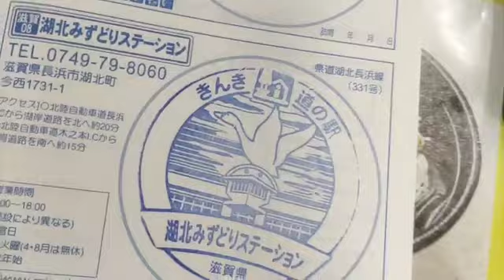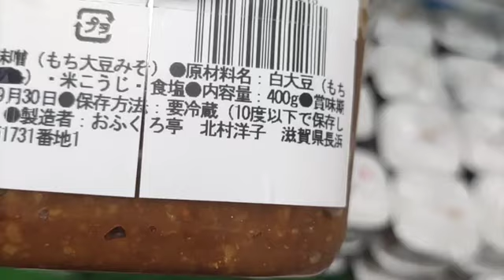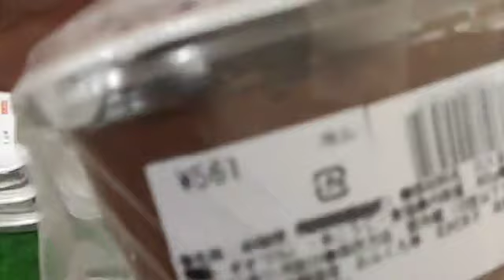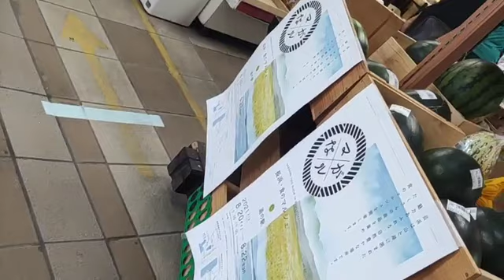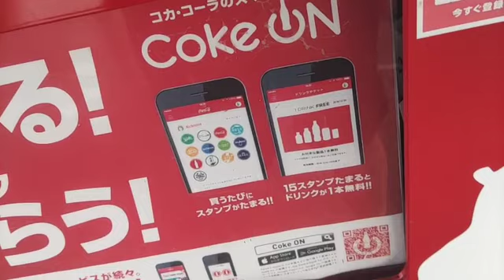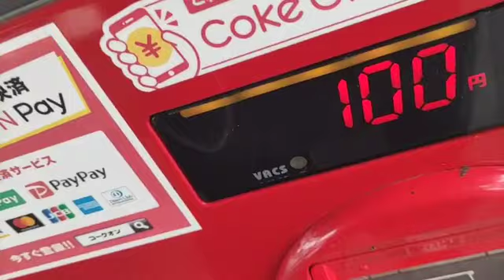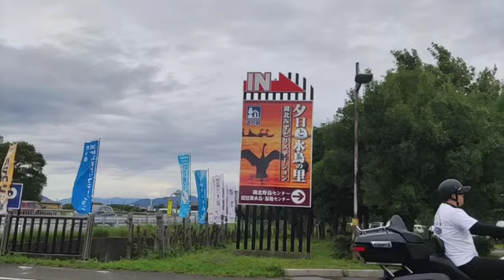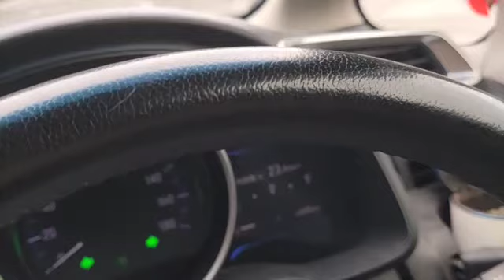2021/08/21 11:08 配信 湖北みずどりステーション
2021/6/25全国道の駅制覇ＳＴＡＲＴです。